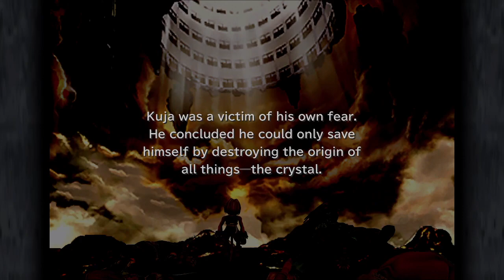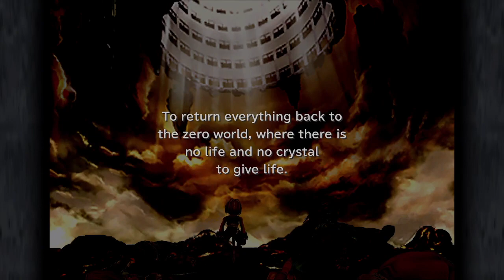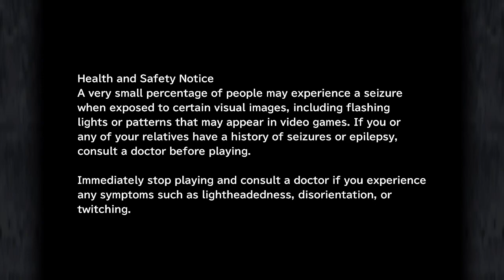Let's Play Final Fantasy IX Episode 86 It's Time We Face Kuja for the Last Time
We head into Final Fantasy 9. We are finally at the end and it is time. We face down Kuja for the last time.